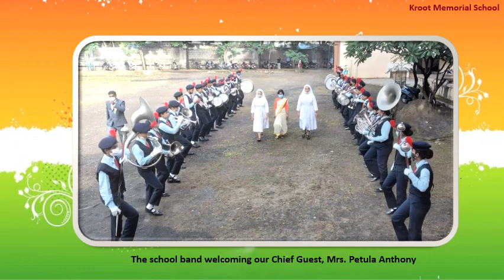74th Independence Day Celebration at Kroot Memorial School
74th Independence Day Celebration at Kroot Memorial School